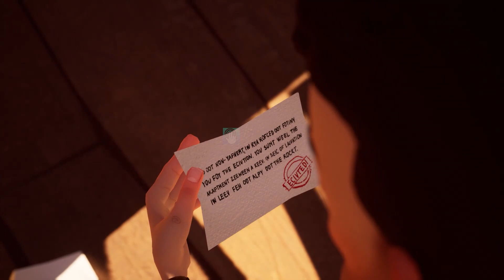Hello Neighbor - New Neighbor Sonic Aaron Baldi History Gameplay Walkthrough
Hello Neighbor